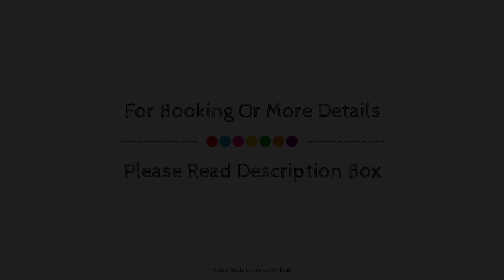Casa Caracol 2 Bedroom W Private Terrace, Gran Canaria, Spain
Searching For
1. Casa Caracol 2 Bedroom W Private Terrace - Gran Canaria
2. Casa Caracol 2 Bedroom W Private Terrace - Gran Canaria Virtual Tour
3. Casa Caracol 2 Bedroom W Private Terrace - Gran Canaria Rooms
4. Casa Caracol 2 Bedroom W Private Terrace - Gran Canaria Amenities
5. Casa Caracol 2 Bedroom W Private Terrace - Gran Canaria Videos
6. Casa Caracol 2 Bedroom W Private Terrace - Gran Canaria Offers
7. Casa Caracol 2 Bedroom W Private Terrace - Gran Canaria Deals
Audio Credit:
Track Title: Reasons To Hope
Artist: Reed Mathis